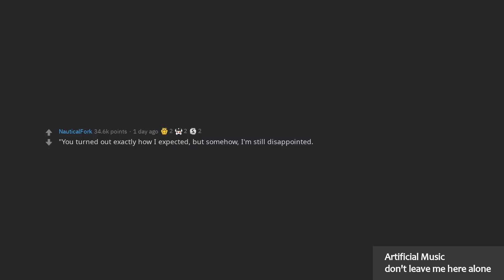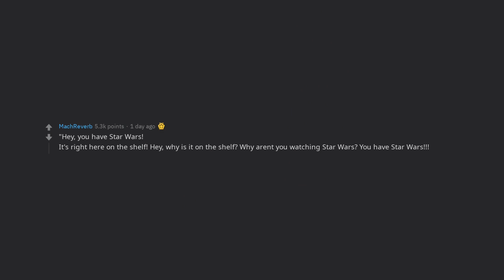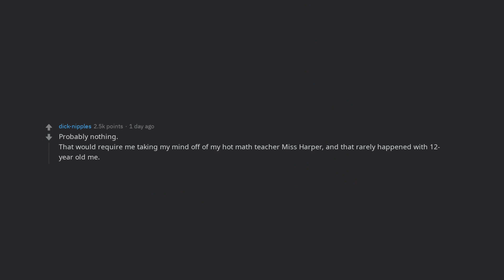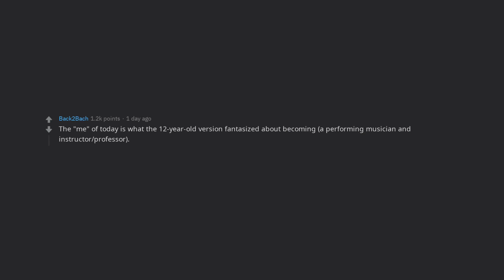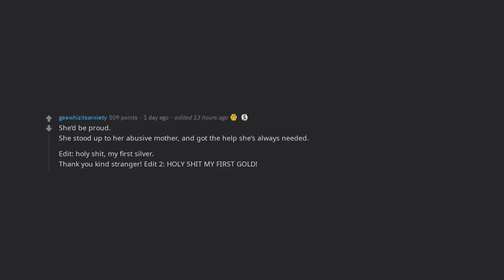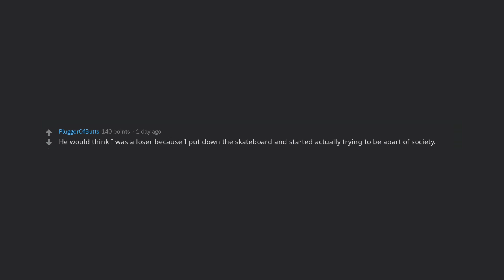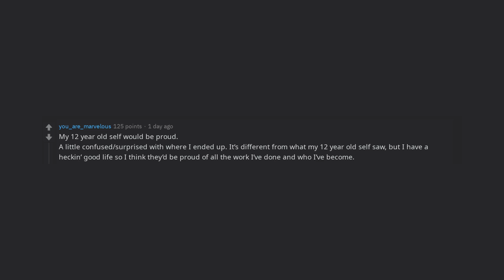What would 12 yr old you think of how you are now (r/AskReddit)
► What's your answer? Share your own funny and best stories about this post/thread below in the comments!

🔥 Comment your own answer below!

🎵 Songs Used 🎵
- 00:00 Artificial Music - don't leave me here alone
- 02:17 Ikson - Explore
- 05:26 Joakim Karud - Let's Go Surfing

reddit reddit top posts reddit stories ask reddit best of reddit reddit try not to laugh askreddit funny you how are you now united who would think that love charlie puth - if you leave me now now that i've found you puth if you leave me now charlie puth - if you leave me funny stories